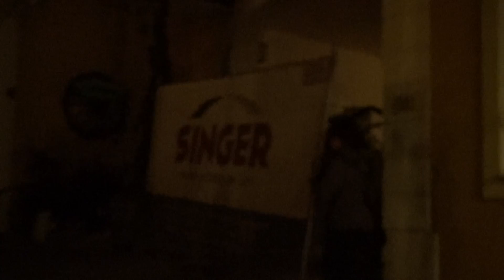Ringkogel pass Gasthof Pack Part 3